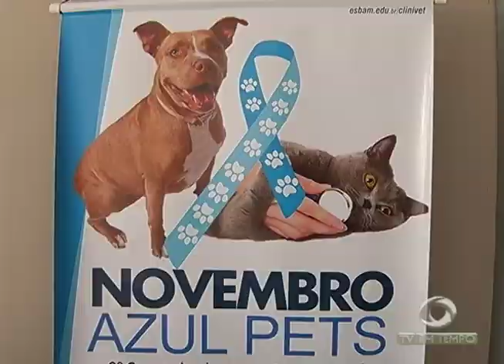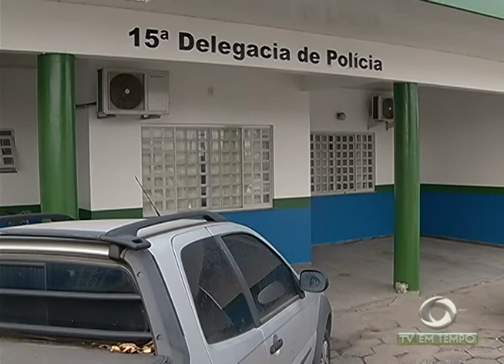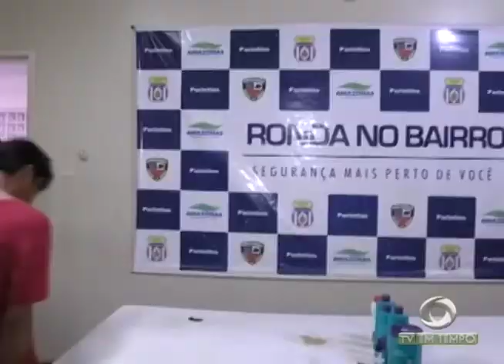Menina de 5 anos morre atropelada por um caminhão baú quando voltava da escola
01º BLOCO JORNAL 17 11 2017 - Menina de 5 anos morre atropelada por um caminhão baú quando voltava da escola